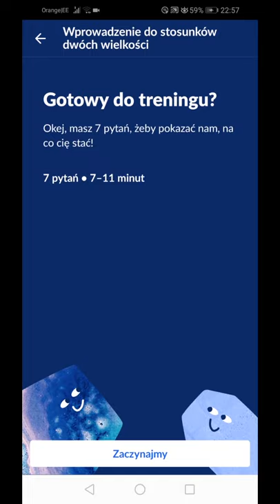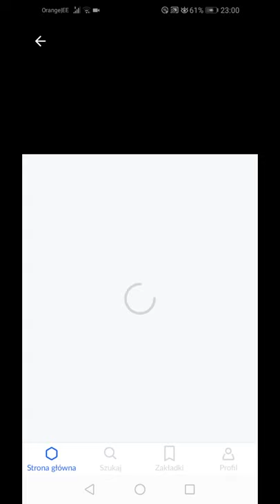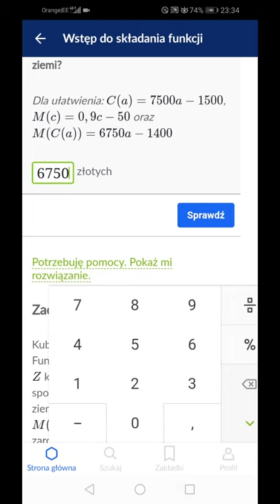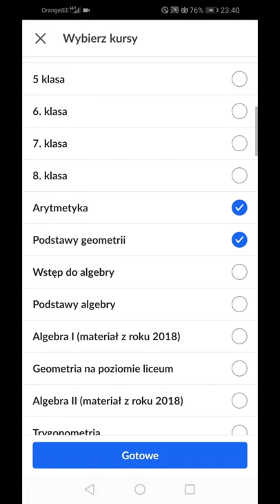Khan Academy - aplikacja mobilna w praktyce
Jak funkcjonuje aplikacja mobilna Khan Academy?
Film zrealizowany przez fundację Edukacja dla Przyszłości w czasie epidemii koronawirusa.
Jeśli chcesz wesprzeć Khan Academy po polsku, dołącz do zrzutki i/lub przekaż 1% podatku naszej fundacji, KRS 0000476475.
CC:BY-SA.